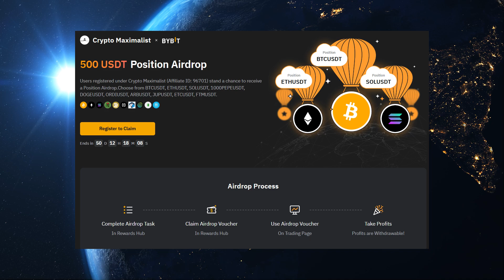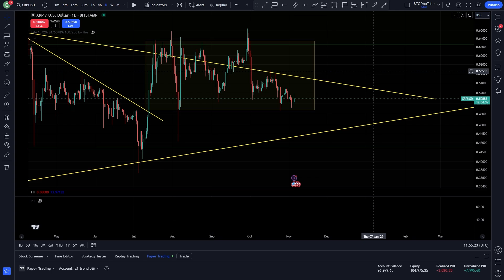XRP READY TO BOUNCE!? | RIPPLE $XRP PRICE PREDICTION | RIPPLE XRP 2024 | RIPPLE ANALYSIS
✅Get Your Free $500 Airdrop From ByBit!